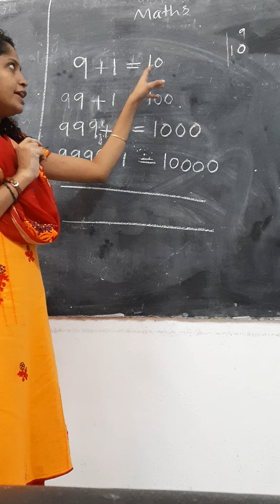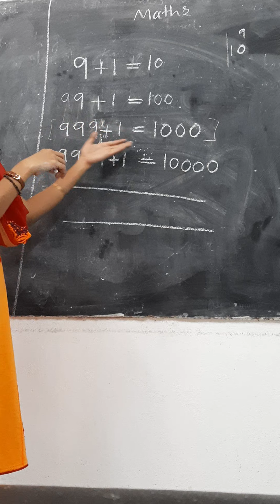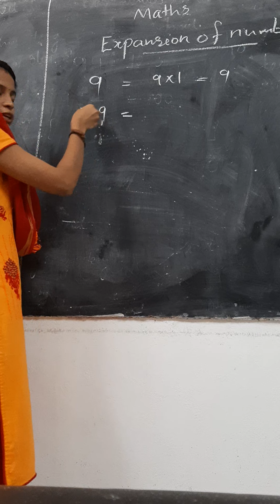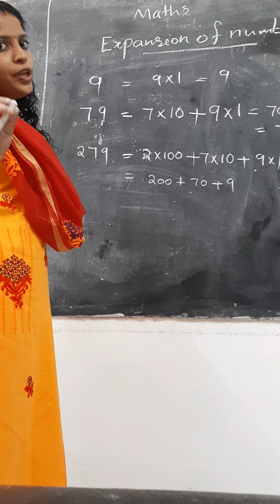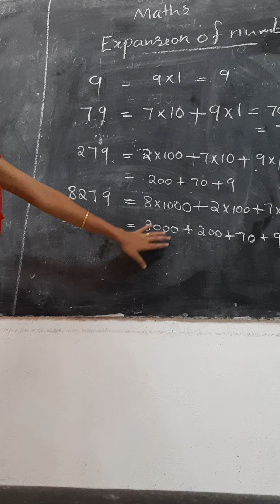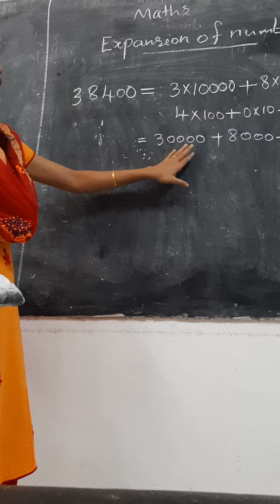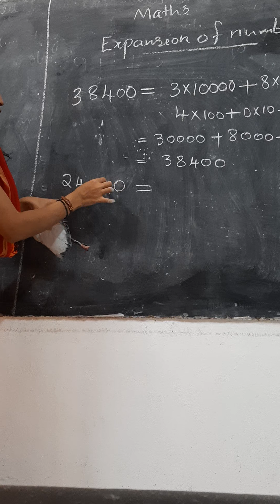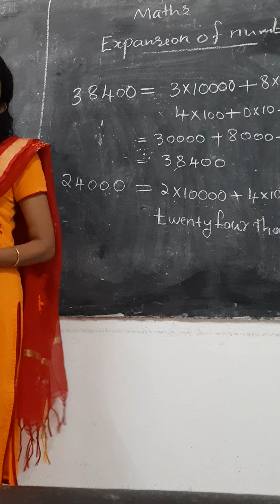ക്ലാസ്സ്‌ 6 expansion of numbers